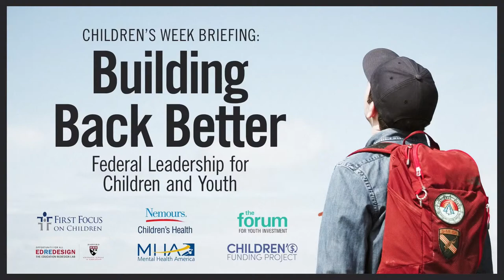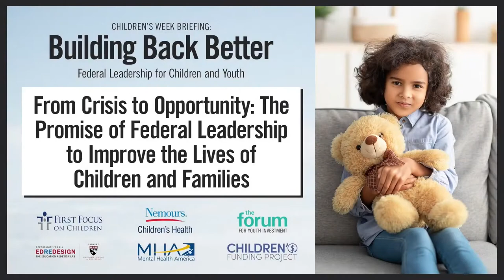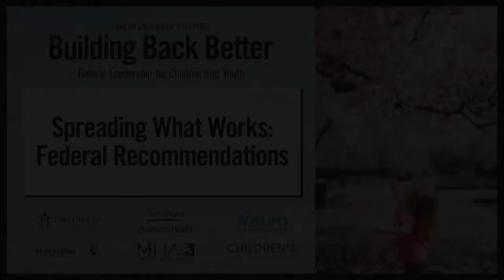Building Back Better: Federal Leadership for Children and Youth – Full Briefing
During a June 15, 2021 Children’s Week briefing, speakers discussed how states have utilized children’s cabinets and other leadership structures, and described how the federal government can act now to improve outcomes and promote equity for children and youth. Segments include:

The Power of Cross-Agency Coordination To Improve Child Well-Being, facilitated by Joshua Ogburn, Nemours Children’s Health System
- U.S. Senator Angus S. King, Jr. (I-ME)
- U.S. Senator Tom Carper (D-DE)
- Dr. Kara Odom Walker, Executive Vice President and Chief Population Health Officer, Nemours Children’s Health System

From Crisis to Opportunity: The Promise of Federal Leadership to Improve the Lives of Children and Families, facilitated by Mary Ellen Wiggins, Forum for Youth Investment
- Bryan Samuels, Executive Director of Chapin Hall, University of Chicago; previously Commissioner, Administration on Children, Youth and Families
- Robert Shea, National Managing Principal, Public Policy, Grant Thornton; previously Associate Director, Office of Management and Budget

Spreading What Works: Federal Recommendations, facilitated by Nathaniel Z. Counts, Mental Health America
- Bruce Lesley, President, First Focus on Children
- Daniella Gratale, Director, Office of Child Health Policy and Advocacy, Nemours Children’s Health System